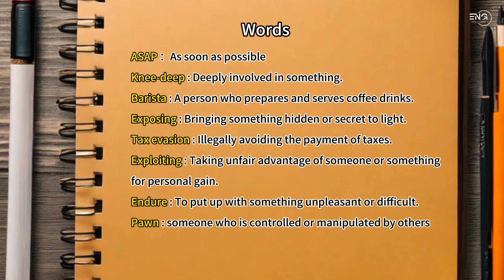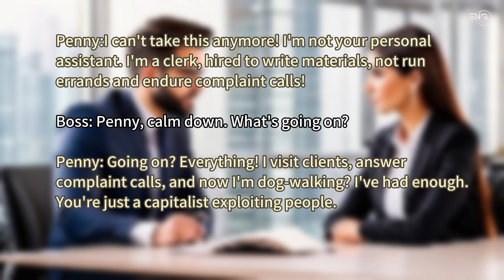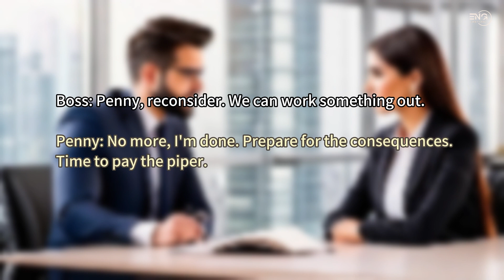A Chat About Quitting in Anger【Learn English Through Conversation】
Important phrases and sentence:

- Dog-walking : the act of taking a dog for a walk.
- I've had enough = I can't take this anymore : I am no longer willing to - tolerate something.
- Make it up to sb : To do something to compensate someone
- Stand up for yourself : To defend your rights or interests.
- Taken advantage of : Treated unfairly or used for someone else's benefit.

Important words:
- ASAP ：As soon as possible
- Knee-deep : Deeply involved in something.
- Barista : A person who prepares and serves coffee drinks.
- Exposing : Bringing something hidden or secret to light.
- Tax evasion : Illegally avoiding the payment of taxes.
- Exploiting : Taking unfair advantage of someone or something for personal gain.
- Endure : To put up with something unpleasant or difficult.
- Pawn: someone who is controlled or manipulated by others

02:00   Phrases And Words